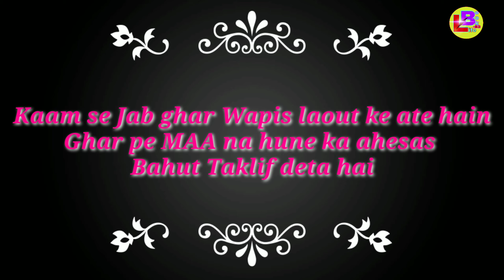Bin MAA Ke Ghar Wapis Jana